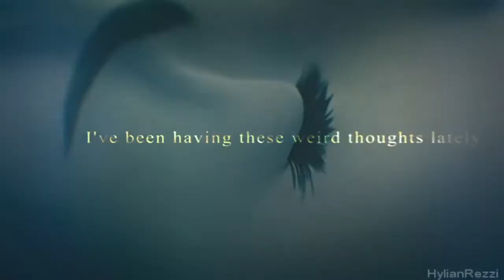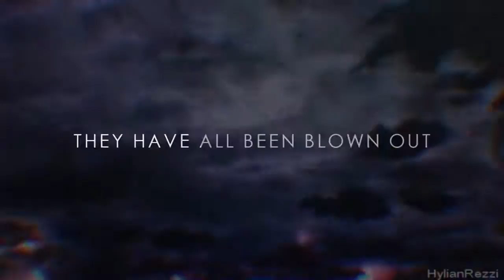{ABS Contest 2015} The Smooth Criminals- Round 4 - Tarot - The Sun, The Moon, The Stars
Winner's Category

4- Warrior Spirits - Dropped

Score This Round- 10

Toshirofan1011: 10/10
~Flow 1/1
~ Concept of Theme 1/1
~ Creativity 1/1
~ Turned in on time 1/1
~ Style 1/1
~ Timing 1/1
~ Hitting Beats 1/1
~ Making Parts look Nice 1/1
~ Basics of editing 1/1

Hustan4Kayla: 10/10
~Flow 1/1
~ Creativity 1/1
~ Style 1/1
~ Timing 1/1
~ Hitting Beats1/1

HylianRezzi: 10/10
~Flow 1/1
~ Creativity 1/1
~ Style 1/1
~ Timing 1/1
~ Hitting Beats 1/1

Another great Collab from this group! Very well done and shows perfect aspects for their cards. The non-anime parts were also very good and especially helped show their theme. Toshirofan1011 did very well and really held the Collab together!